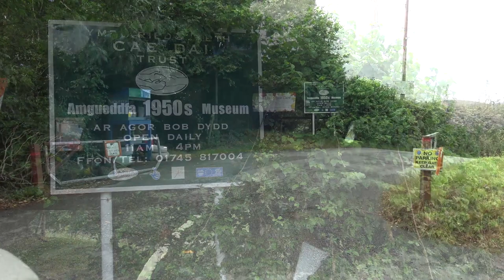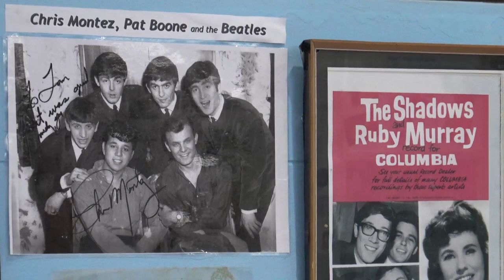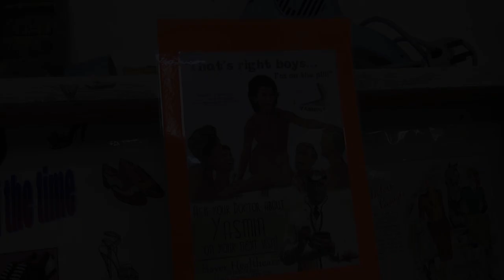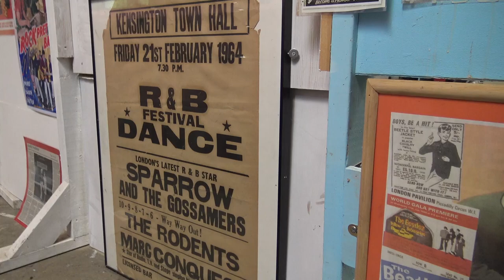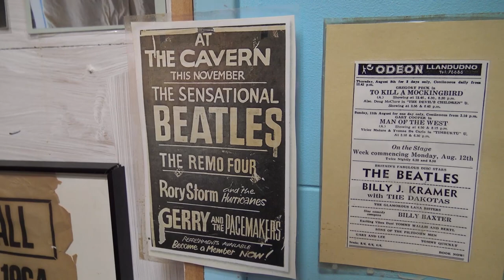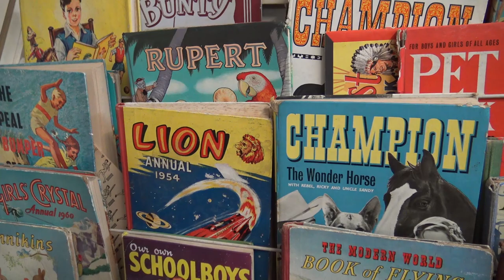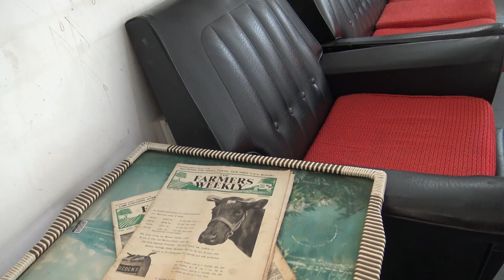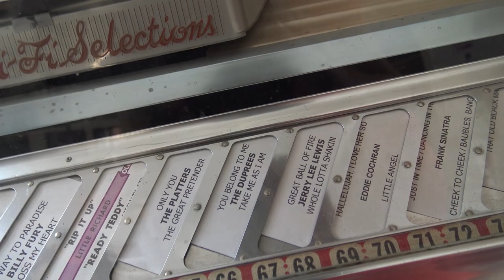Cai Dai 1950's Museum | Denbigh | North Wales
Today we visited the Cai Dai 1950's Museum in Denbigh, North Wales, so much to see, really enjoyed it. Well worth a visit! Thank you to the staff for being so kind.